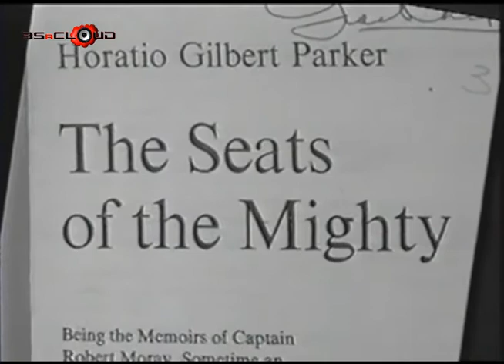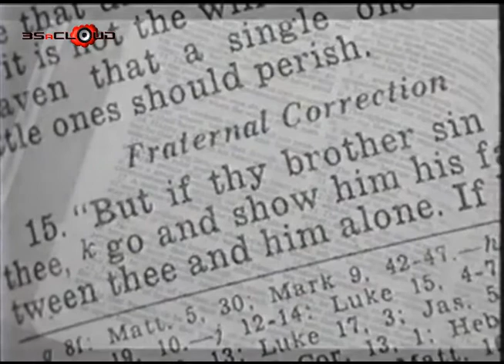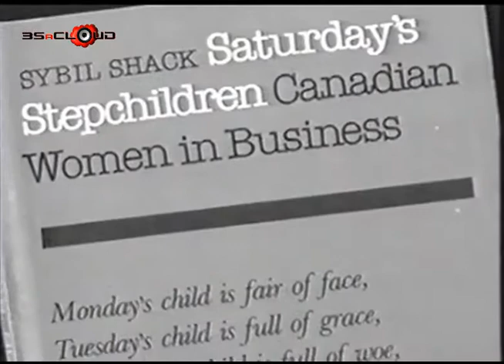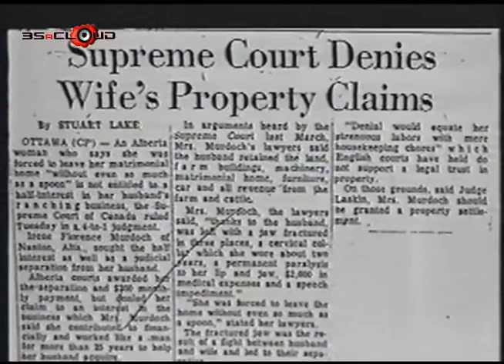Living Histories - Persons at Last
My Aunt, Jean Carson recorded her part of these interviews in 1999. The program serves as a reminder of the great amount of work done by some very plucky ladies for us to reach to place we are today which talking globally is still very far from ideal.
With grateful acknowledgement to Five Corners Communications and their successors with whom I believe the copyright rests